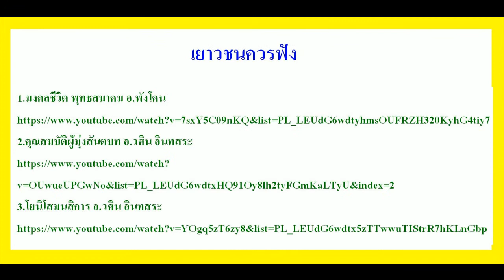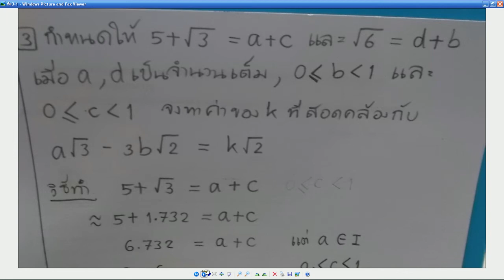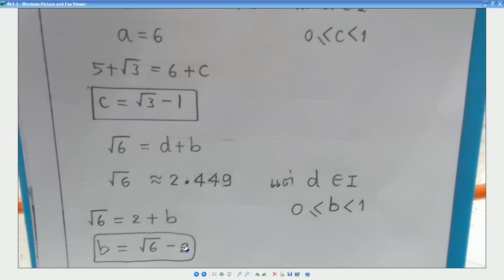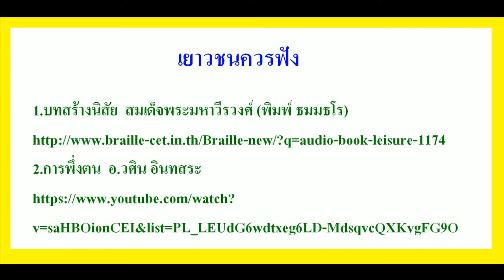PROBLEM M 2 003